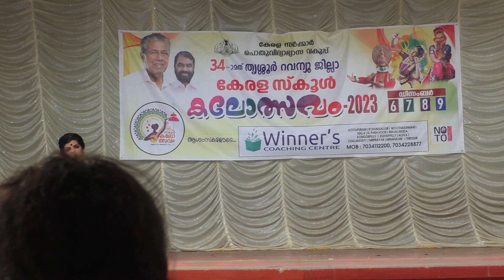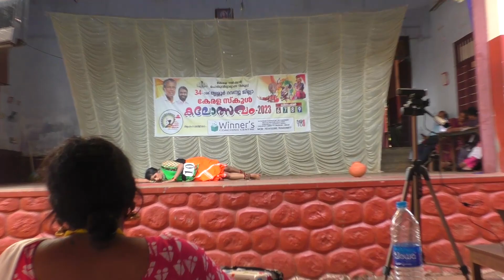HSS 10/ നാടോടിനൃത്തം 2023-24 /34TH TRICHUR REVENUE DIST. / FOLK DANCE /തൃശൂർ ജില്ലാ കലോത്സവം